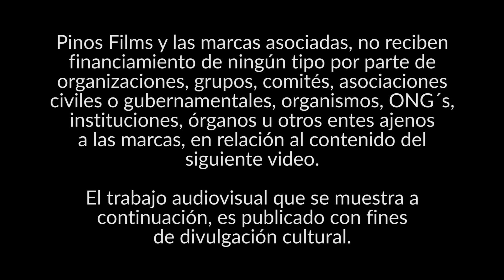Simba Musical - Siguiendo la luna | fiesta anual San Francisco Chimalpa 2023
Pinos Films presenta: A Simba Musical en la fiesta anual de San Francisco Chimalpa 2023, en honor a San Francisco de Asís.